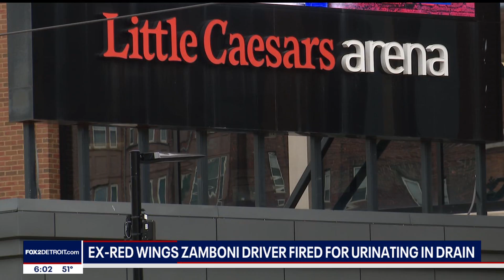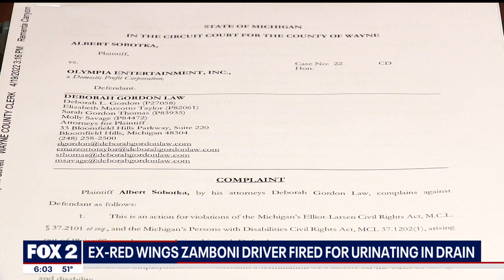Al Sobotka firing – WJBK 042022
Red Wings Zamboni driver Al Sobotka is fired. Attorney Deborah Gordon files suit charging age and disability discrimination.